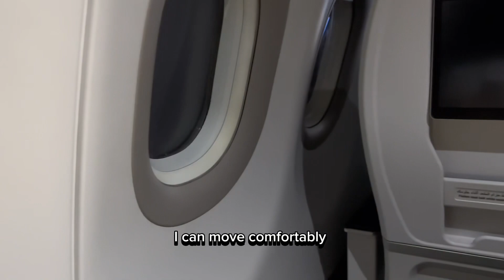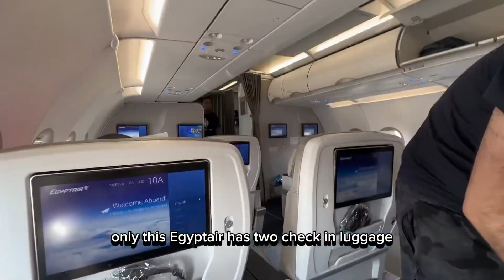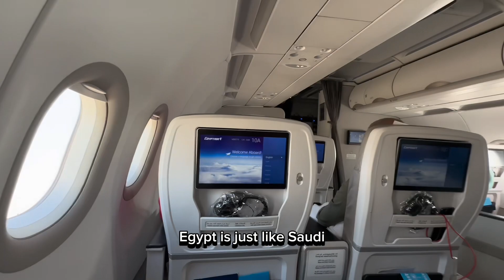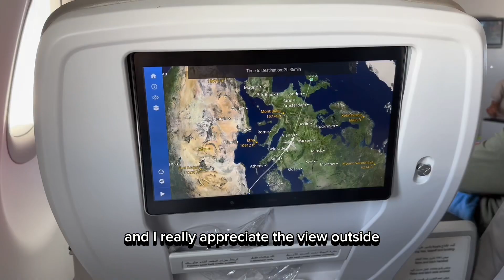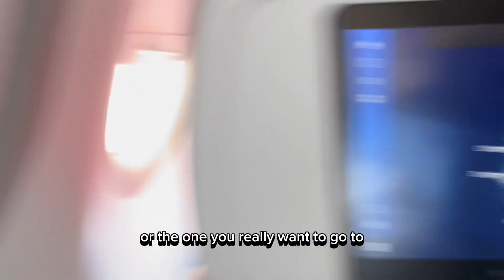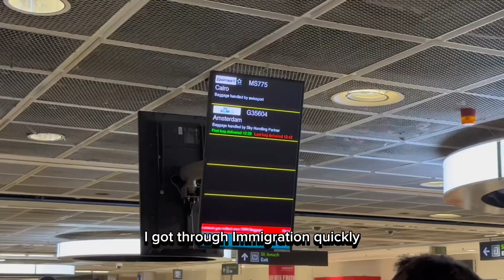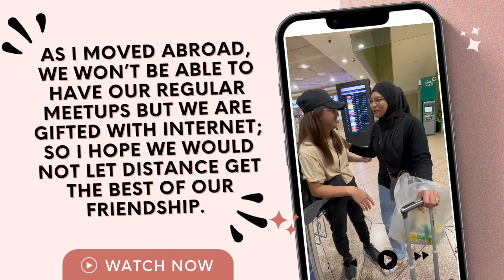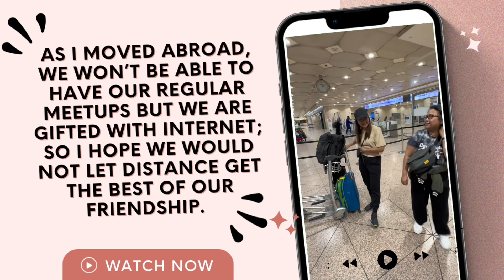MY FIRST EUROPE BUSINESS CLASS EXPERIENCE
Hello guys.
Here’s my business class experience flying to Europe for the first time.
Hope you enjoyed watching and find it informative at the same time.